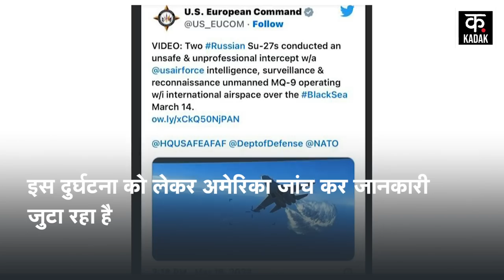US ने जारी किया Black Sea के ऊपर MQ 9 Reaper Drone और Russian Fighter Jet की मुठभेड़ का Video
The Russian fighter jet Su-27 has shot down the American (USA) MQ-9 Reaper drone over the Black Sea, due to which international tension has increased. After the sky clash, now they are face to face with the debris of the drone lying inside the Black Sea i.e. in its foothills. The Pentagon, the headquarters of the US Ministry of Defense, has released a video of a Russian fighter jet coming unsafely into the path of a US Air Force surveillance drone in international airspace over the Black Sea.
रूसी फाइटर जेट Su-27 ने अमेरिकी (USA) ने MQ-9 Reaper ड्रोन को काला सागर के ऊपर मार गिराया गिराया है, जिसके वजह अंतराष्ट्रीय तनाव बढ़ गया है. आसमानी टकराव के बाद अब काला सागर के अंदर यानी उसकी तलहटी में पड़े ड्रोन के मलबे को लेकर आमने-सामने हैं. अमेरिका के रक्षा मंत्रालय के मुख्यालय ‘पेंटागन’ ने काला सागर के ऊपर अंतरराष्ट्रीय हवाई क्षेत्र में अमेरिकी वायु सेना के निगरानी ड्रोन के मार्ग में रूसी लड़ाकू विमान के असुरक्षित तरीके से आने का वीडियो जारी किया है.